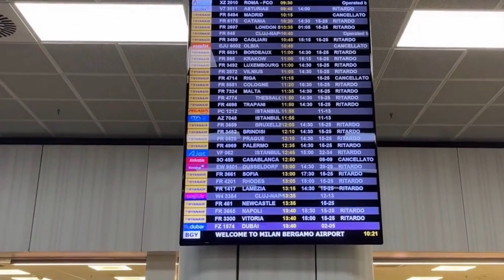Incidente shock a Orio al Serio: volo Ryanair bloccato